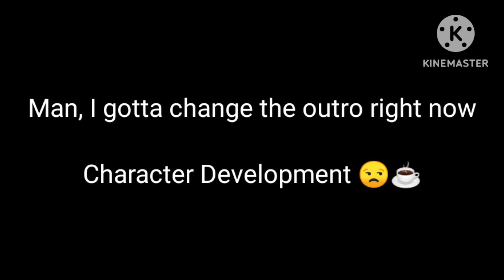Mercenaries + Nate's Mother React to Nate as Sensei from Blue Archive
this will definitely get some copyright maybe?

 i gotta go sleep now 😪😪😪